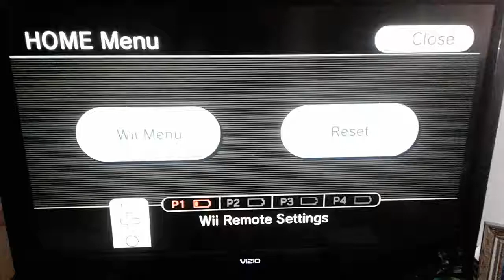PokePark Wii: Pikachu's Adventure Cutscene 2: The Meadow Zone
I did not think of doing the the 1st Cutscene for this Pokemon Game so I didcied to do this for now